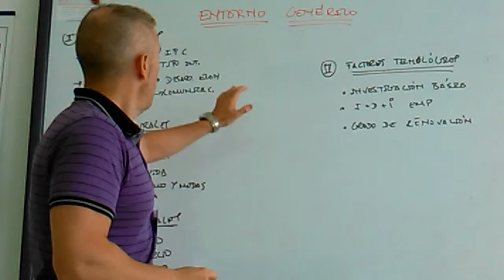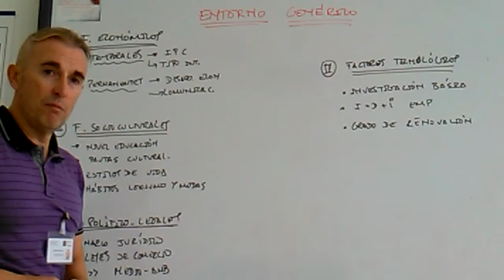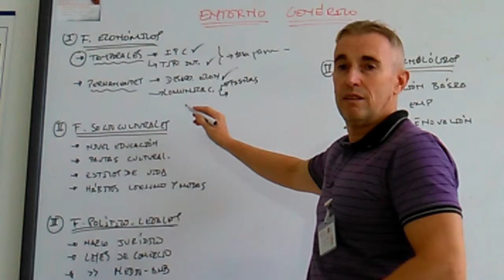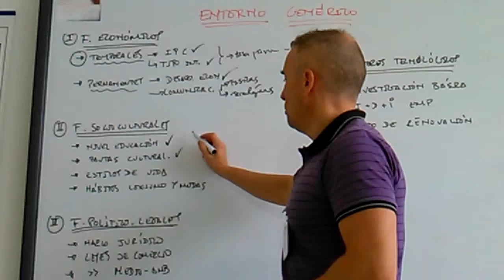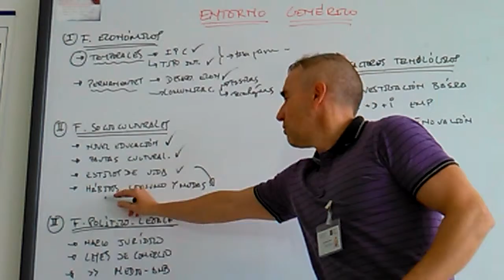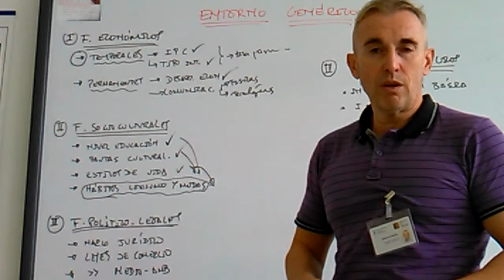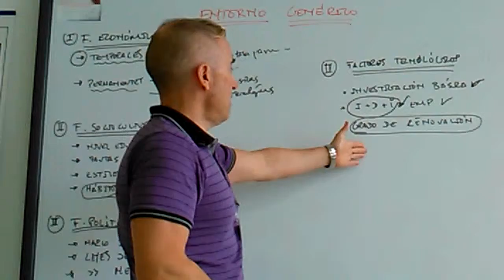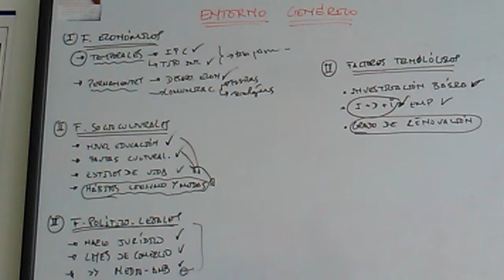Definición de Entorno genérico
Definición del significado y factores que influyen en el entorno genérico